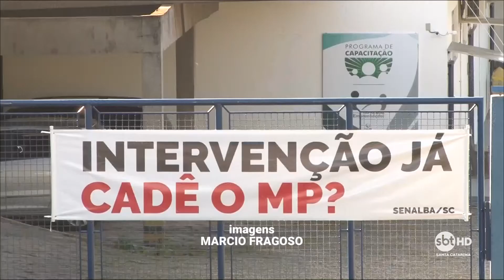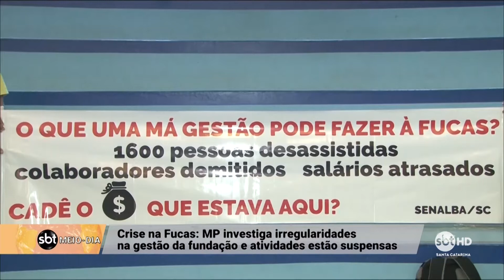Ministério Público investiga irregularidades na gestão da Fucas